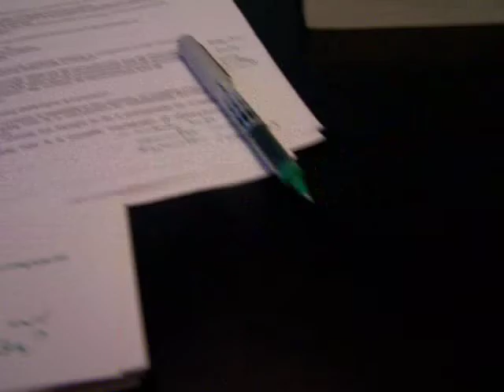ludvig elblaus and the very tired puppy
Kevin Gipson listens to Ludvig Elblaus' gorgeous forthcoming luvsound.org EP while his puppy takes a little nap after a long day.